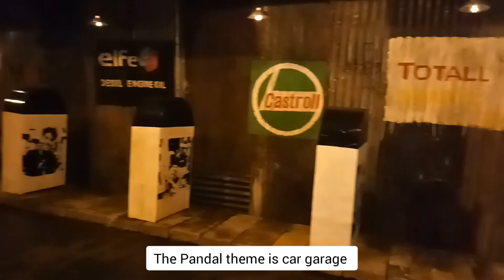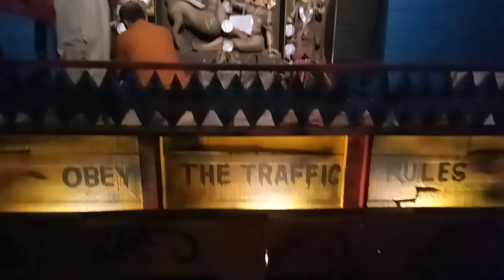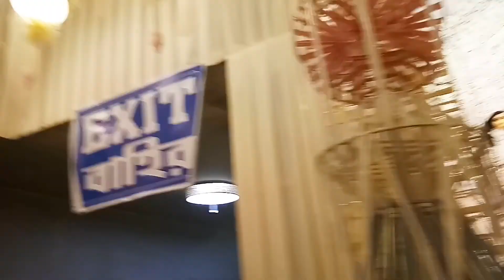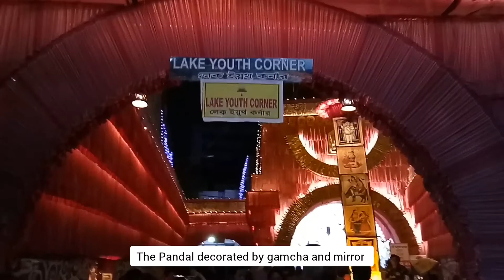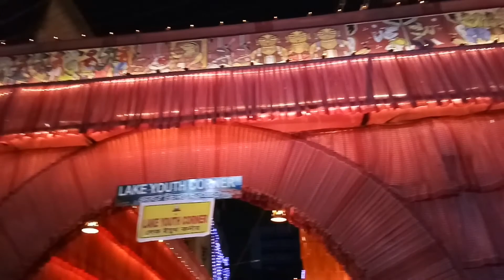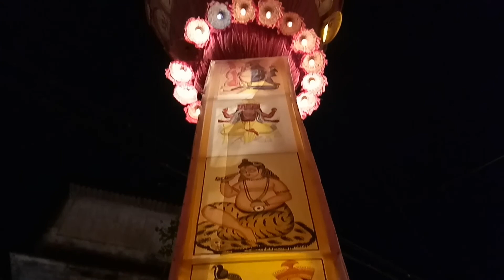Durga Puja 2022 Puja pandal | Sasthi night | Under Top 5 Pandals | Mudiali club | NRSharma Kolkata